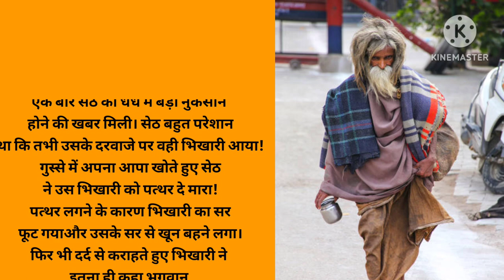भिखारी को पत्थर मारा । एक सेठ ने मारा है । भिखारी online #2023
भिखारी को पत्थर मारा । एक सेठ ने मारा है ।

mystica land X

tml X

richest beggar in the world X

beggars in india X

अमीर भिखारी X

sab se amir bhikari X

millionaire beggars X

in hindi X

करोड़पति भिखारी X

crorepati bhikari

Xबुढ़िया का बाल बेचने वाला बना करोड़पति | Waqt Sabka Badalta Hai | Garib ki Aukat | गरीब बना करोड़पति

ga gundarajshort films

waqtsabkabadaltahai

Waqtsabkabadaltahai

newvideoदोस्तों यह वीडियो केवल मनोरंजन के लिए है इसे गलत ना समझे और यह वीडियो किसी की भावनाओं को ठेस पहुंचाने के लिए नहीं बनाई गई है इसे अपने दिल पर ना ले जाए दोस्तों आपको यह वीडियो पसंद आई हो तो हमारी वीडियो को लाइक शेयर कमेंट जरुर करें और हमारे चैनल को सब्सक्राइब जरूर करें

TOP 10 X

Mukesh ambani

richer than ambani X

X

beggars with bank account

fake beggars

beggars with luxury car X

beggars luxury life X

india's richest beggar X

homeless beggar X

top 5 X

richest beggar in pakistan X

Tbeggars